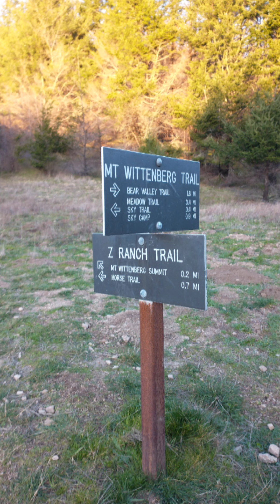Hiking Jan 20th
Mt Wittenberg trail